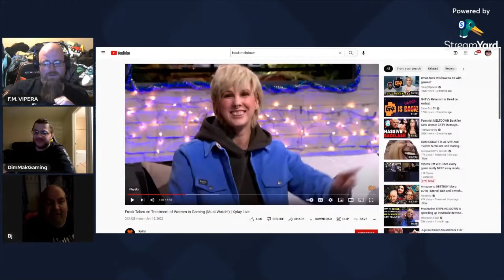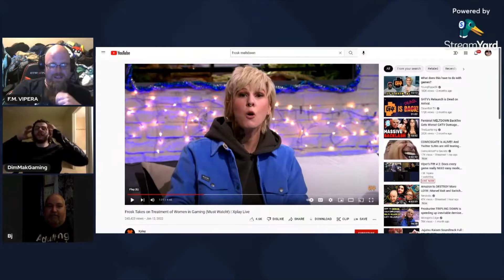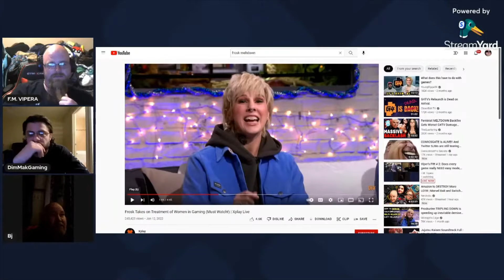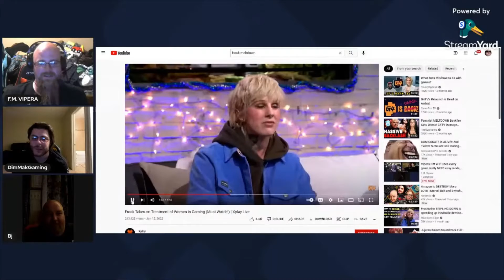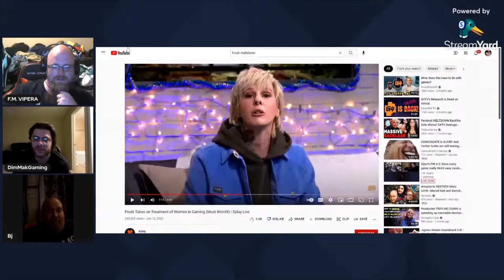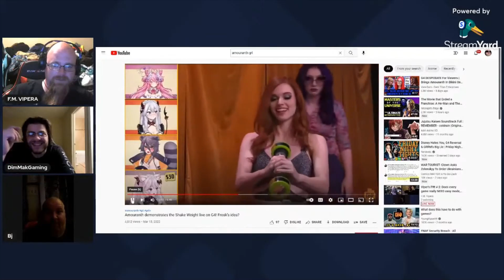Old G4 fan is introduced to current year G4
BJ beholds the virtue signaling and hypocrisy of current year G4